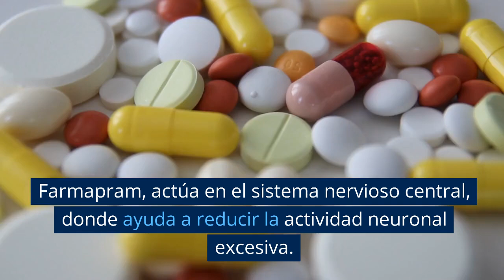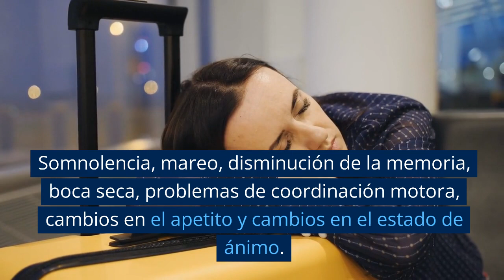💊 FARMAPRAM ✅ (DOSIS)Para que Sirve y Cómo tomarlo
👉💯 En este video te vamos a mostrar que es FARMAPRAM, para que sirve, como tomarlo y cual es la dosis recomendada. Tambien los efectos secundarios de este medicamento.